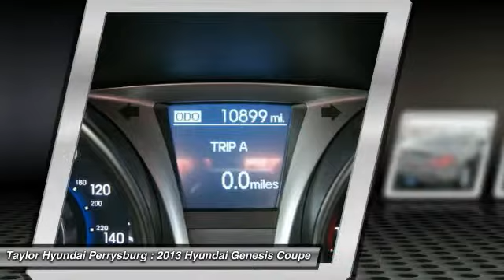2013 Hyundai Genesis Coupe Perrysburg OH H51697A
2013 Hyundai Genesis Coupe 2.0T - $20750

Taylor Hyundai Perrysburg
12681 Eckel Junction Rd

Genesis Coupe 2.0T, Hyundai Certified, 2D Coupe, 2.0L 4-Cylinder DOHC 16V Dual CVVT, 8-Speed Automatic with SHIFTRONIC, Gray, Black w/Cloth Seat Trim, 1 Owner Clean Autocheck, and Clean Autocheck. Here at Taylor Hyundai, we make it easy!?! ?? This 2013 Genesis Coupe is for Hyundai enthusiasts who are searching for a wonderful, low-mileage car. Hyundai Certified Pre-Owned means you not only get the reassurance of up to a 10yr/100,000 mile limited powertrain warranty, but also a 150-point inspection/reconditioning, 24/7 roadside assistance, trip-interruption services, rental car benefits, and a complete CARFAX vehicle history report. It will save you money by keeping you on the road and out of the mechanic's garage. This Genesis Coupe is nicely equipped with features such as Genesis Coupe 2.0T, Hyundai Certified, 2D Coupe, 2.0L 4-Cylinder DOHC 16V Dual CVVT, 8-Speed Automatic with SHIFTRONIC, Gray, Black w/Cloth Seat Trim, 1 Owner Clean Autocheck, and Clean Autocheck. We are the leading dealer serving Toledo ??'S, Oregon ?, Woodville, Perrysburg, Maumee, Sylvania, actually all of Northwest Ohio and Southeast Michigan  !?!?'S.